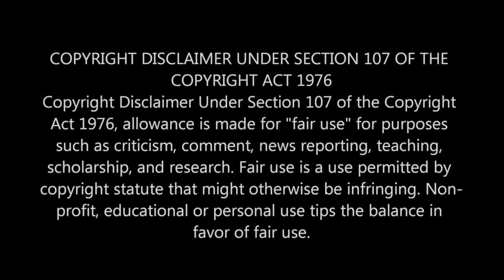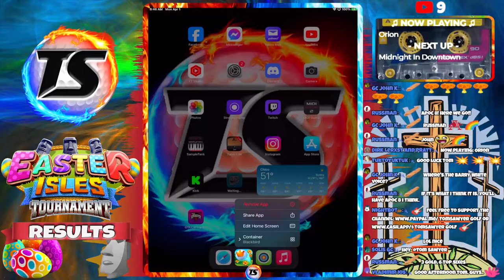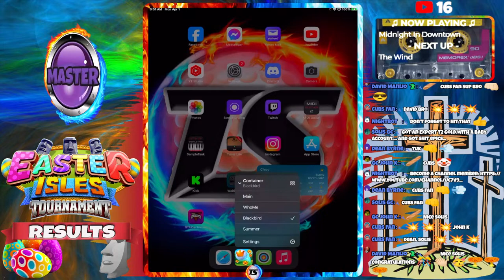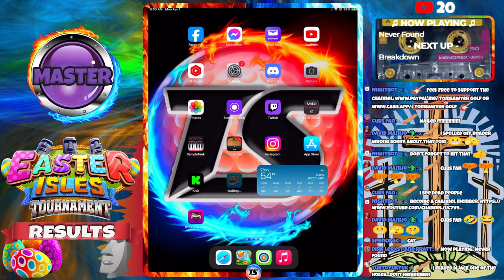🚨𝑮𝒐𝒍𝒇 𝑪𝒍𝒂𝒔𝒉 𝑳𝑰𝑽𝑬🚨𝑬𝒂𝒔𝒕𝒆𝒓 𝑰𝒔𝒍𝒆𝒔 𝑻𝒐𝒖𝒓𝒏𝒂𝒎𝒆𝒏𝒕 𝒂𝒕 𝑷𝒐𝒓𝒕𝒉𝒆𝒍𝒍𝒐 𝑪𝒐𝒗𝒆 *𝑹𝑬𝑺𝑼𝑳𝑻𝑺*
🟣𝑴𝑨𝑺𝑻𝑬𝑹🟣